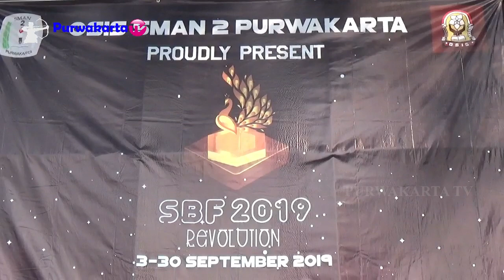MENANG TELAK FINAL TEAM BOLA BASKET PUTRI SMPN 1 PURWAKARTA ATAS SMPN 1 PONDOK SALAM SMANDA CUP2019